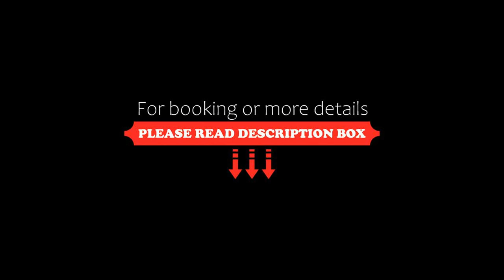Summit Ridge 6, Blue Mountains, Canada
About Property:
Situated 1 km from Blue Mountain Ski Resort, Summit Ridge 6 features accommodation in Blue Mountains with access to a hot tub. The air-conditioned accommodation is 1.9 km from Northwinds Beach, and guests benefit from complimentary WiFi and private parking available on site.
The chalet has 7 bedrooms, a flat-screen TV with cable channels, an equipped kitchen with a fridge and an oven, and 1 bathroom with a hot tub.
Skiing and cycling can be enjoyed nearby.
Plunge Aquatic Centre is 1.8 ...
Property Type: Hotel
Address: 116 Tyrolean Lane, L9Y 0N7 Blue Mountains, Canada
Searching For
1. Summit Ridge 6 - Blue Mountains - Canada
2. Summit Ridge 6 - Blue Mountains - Canada Address
3. Summit Ridge 6 - Blue Mountains - Canada Rooms
4. Summit Ridge 6 - Blue Mountains - Canada Amenities
5. Summit Ridge 6 - Blue Mountains - Canada Offers and Deals
Audio Credit:
Track Title: Subway Dreams
Artist: Dan Henig